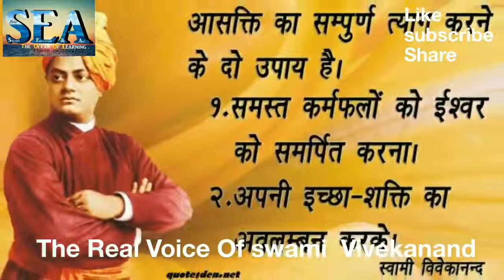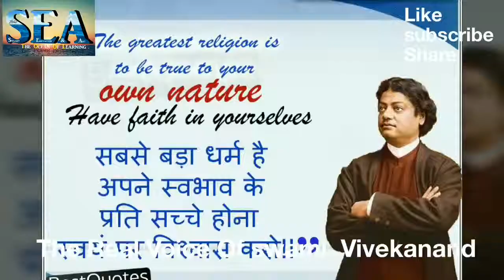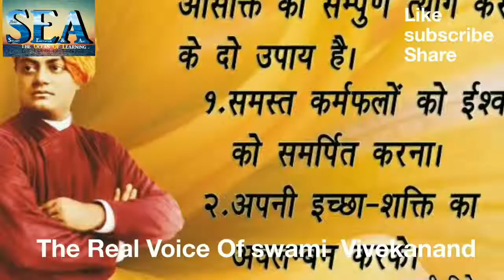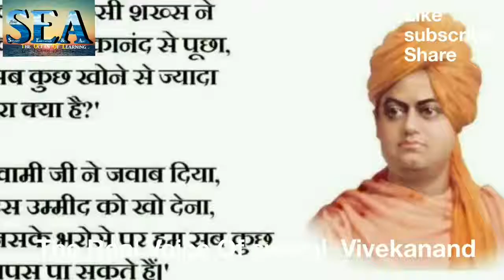Swamiji's real voice .....